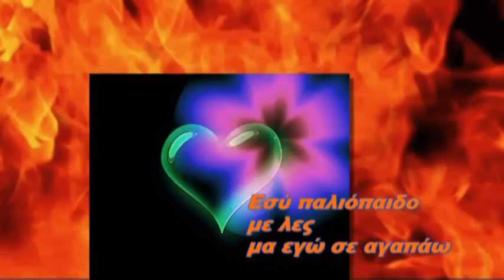ΓΙΑΤΙ ΠΑΛΙΟΠΑΙΔΟ ΜΕ ΛΕΣ - NIKOS BLIOS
ΓΙΑΤΙ ΠΑΛΙΟΠΑΙΔΟ ΜΕ ΛΕΣ

Μουσική - ΧΡΗΣΤΟΣ ΓΙΑΝΝΟΠΟΥΛΟΣ
Στίχοι - ΦΩΤΗΣ ΠΙΚΟΥΛΑΣ
Ερμηνεία -  NIKOS BLIOS
Επιμέλεια video clip - ΚΛΕΟΝΙΚΗ

Γιατί παλιόπαιδο με λες
κι αλήτη με φωνάζεις
κι αν σε ρωτώ που έφταιξα
εσυ αλλού κοιτάζεις.

Εσύ παλιόπαιδο με λές
μα εγώ σε αγαπάω
μαζι σου αν θέλεις
και στην κόλαση θα πάω.

Καρδιά έχουν τα παλιόπαιδα
αισθήματα οι αλήτες
μα ομως ξέρουν ν'αγαπούν
και να γλεντούν τις νύχτες .